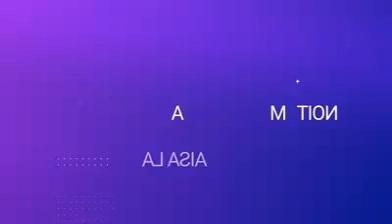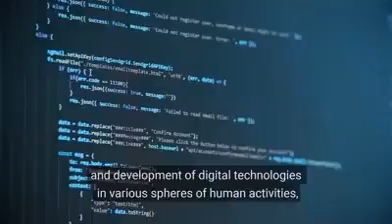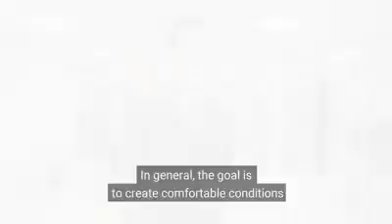TV1 Kyrgyzstan: Interview with Shaukat Ali Khan, Chief Information Officer at UCA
Shaukat Ali Khan, Chief Information Officer at the University of Central Asia was interviewed on the TV1 Kyrgyzstan channel on January 29th. Sergei Dolzhenkov and Irina Shin from TV1 Kyrgyzstan asked Shaukat about the University, latest trends in the global IT sphere, as well as how UCA is contributing to the development and digitization of the region.

Телеканал TV1 KG: интервью директора по информационным технологиям УЦА Шауката Али Хана

29 января директор по информационным технологиям Университета Центральной Азии Шаукат Али Хан дал интервью телеканалу TV1 KG. Ведущие канала TV1 KG Сергей Долженков и Ирина Шин попросили Шауката рассказать об университете, последних мировых тенденция в ИТ-сфере, а также о том, какой вклад УЦА вносит в развитие и цифровизацию области.